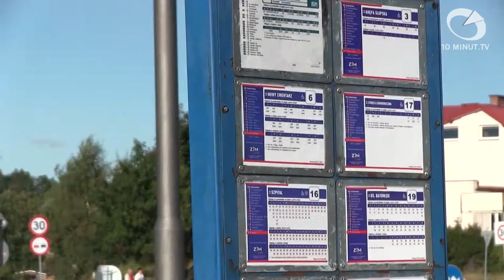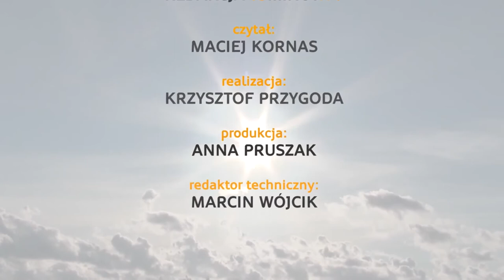Wiadomości Słupsk - 08.10.2014 - 10minut TV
W listopadzie odbędzie się kolejny przetarg na zakup autobusów dla słupskiego MZK. Podopieczni słupskiego Domu Dziecka otrzymali od pracowników Grupy Energa 20 jednośladów. A tymczasem w Ustce budowa wieży radarowej nabiera rozpędu.